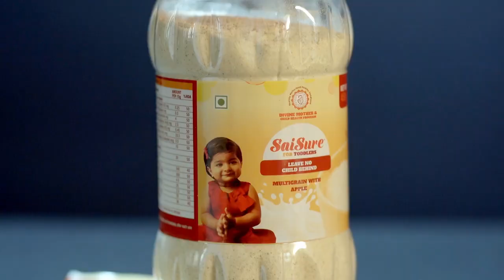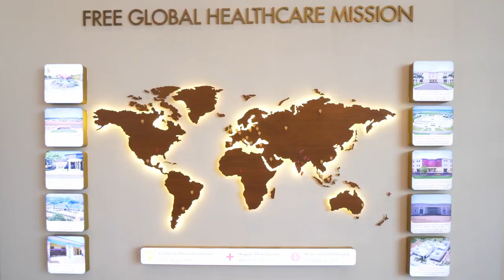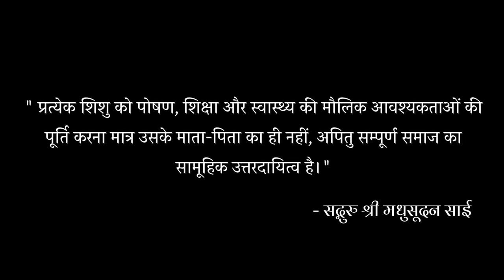Free of cost medical education & care at Sri Madhusudan Sai Institute of Medical Sciences & Research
ইউটিউব চ্যানেল VOICE 18 NATIONAL সাবক্র্যাইব করুন, আর দেখতে থাকুন VOICE 18 NATIONAL এর তরতাজা সব খবর |
VOICE 18 NATIONAL || KUMARGHAT || UNAKOTI TRIPURA || INDIA
PIN- 799264